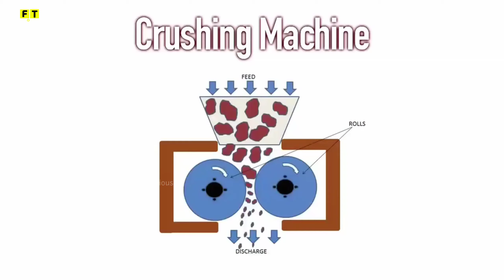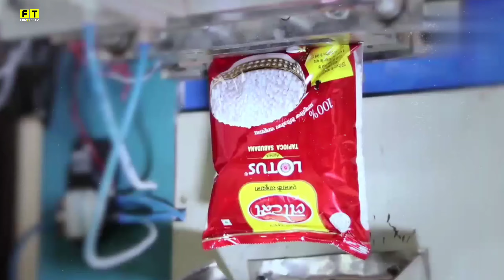देखिए साबूदाना कैसे बनता है | Sabudana Making Process | Tapioca Making Process | How it's Made Sago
देखिए साबूदाना कैसे बनता है | Sabudana Making Process | Tapioca Making Process | How it's Made Sago | furious tv

About video ____

Es video me maine bataya hai sabudana banane ki puri process, Yadi video thoda sa bhi knowledgeable lage to video ko ek like jaroor kar dena, aur aise hi video dekhate rahane ke liye channel ko subscribe bhi kar lijiye.

Sabudana kaise banta hai
sabudana factory me kaise banata hai
साबूदाना कैसे बनाया जाता है
How tapioca pudding is made
How tapioca balls are made
How tapioca is made
साबूदाना शाकाहारी है या मांसाहारी
Sabudana Making factory
sabudana ke fayde
tapioca Sago
साबूदाना कैसे तैयार की जाती है

⚠️ Desclaimer ______

I am not owner of any video clip or picture which I used in my video . All resources like video and picture help us to explain our video deeply.

I hope all video and picture owners understand to me , If I used some content in my video.